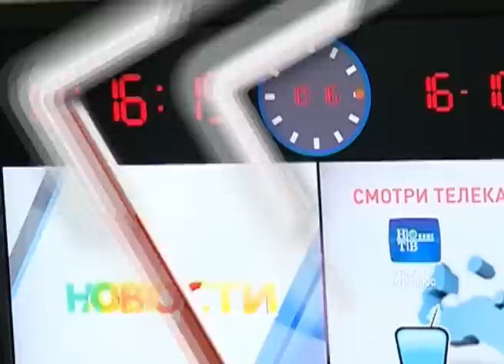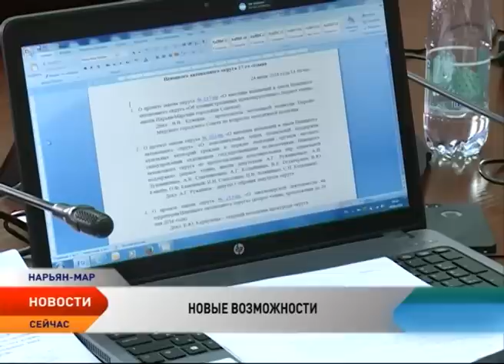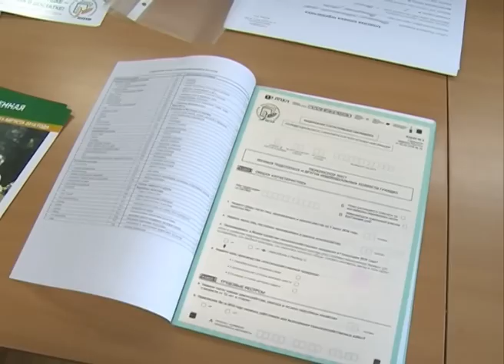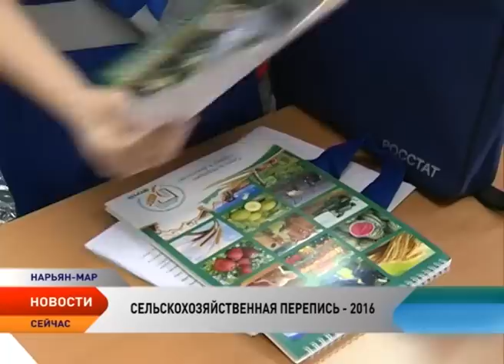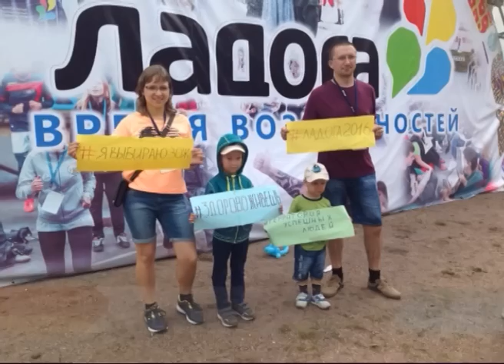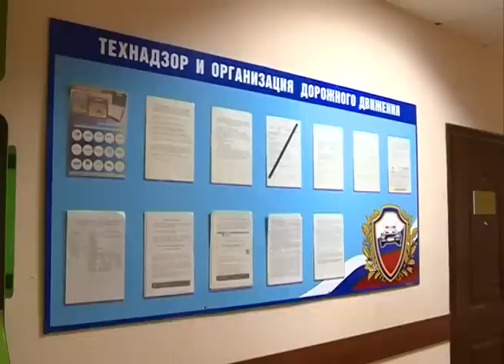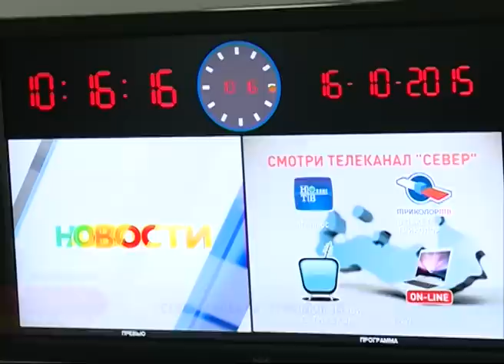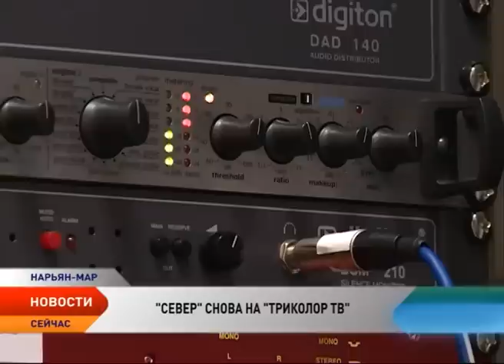Новости Ненецкого округа от 01.07.2016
Новости Ненецкого округа:

Игорь Кошин намерен развивать формы обратной связи с жителями Ненецкого округа.

В НАО внесены изменения в закон о предоставлении земельных участков многодетным семьям.

В НАО материнский капитал разрешат использовать на покупку средств реабилитации для детей-инвалидов.

Ненецкий округ стал первым регионом в России, принявшим закон о снегоходных маршрутах.